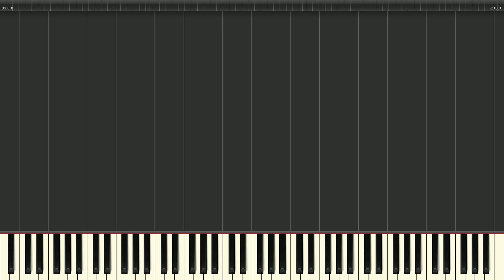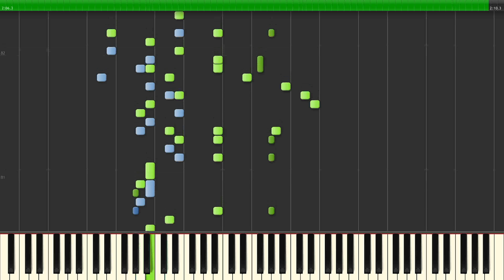Super Paper Mario Hammer Whacker Piano